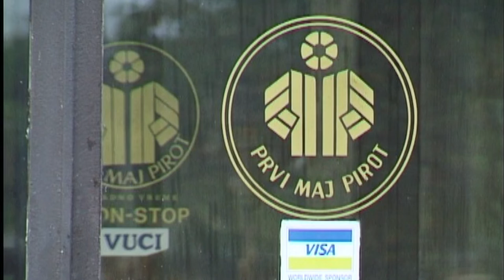REBALANSOM BUDŽETA PRENAMENJENA I IZDVOJENA DODATNA SREDSTVA ZA ODREĐENE PROJEKTE 26102021